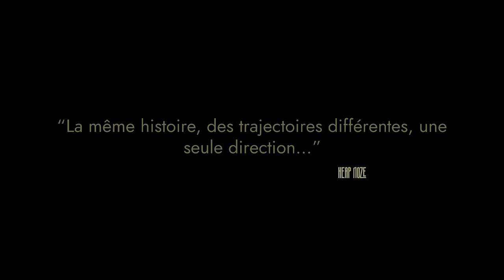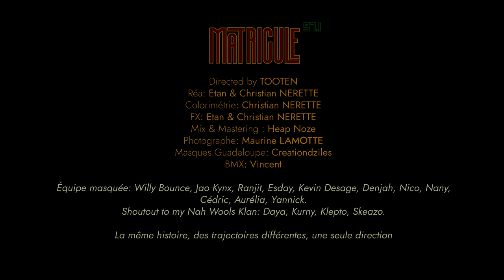Heap Noze - Matricule 97.1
Directed by Tooten
Beat by Soulker
Réa: Etan & Christian NERETTE
Colorimétrie: Christian NERETTE
FX: Etan & Christian NERETTE
Mix & Mastering : Heap Noze
Photographe: Maurine LAMOTTE
Masques Guadeloupe: Creationdziles
BMX: Vincent

Équipe masquée: Willy Bounce, Jao Kynx, Ranjit, Esday, Kevin Desage, Denjah, Nico, Nany, Cédric, Aurélia, Yannick.

Shoutout to my Nah Wools Klan: Daya, Kurny, Klepto, Skeazo.

"La même histoire, des trajectoires différentes, une seule direction..."